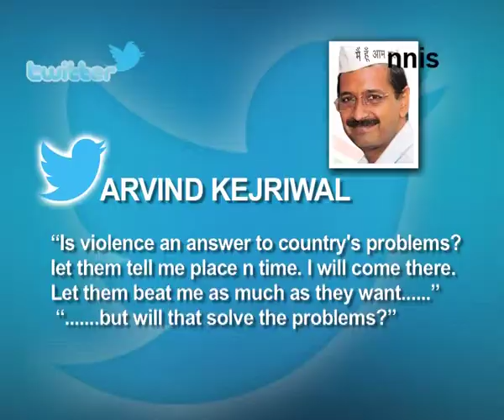Arvind Kejriwal Will Beating Me Solve Nations Problems